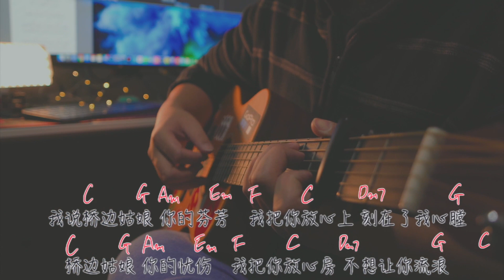吉他弹唱抖音神曲《桥边姑娘》